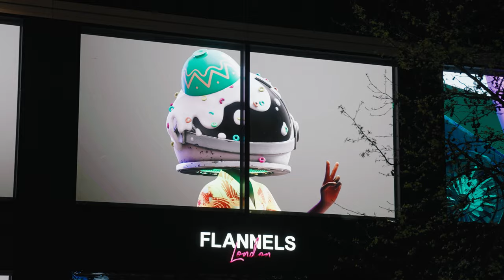W1 Curates X Art Angels Present AKU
Aku is an animated character created by former MLB player, Micah Johnson after he overheard a young black kid ask,

“Can astronauts be black?”

Micah began painting black children wearing astronaut helmets and his work quickly caught the eye of Art Angels Gallery. After several successful solo shows, Micah decided to turn his painting subjects into a digital character named Aku in order to expand his message of limitless dreams.

Aku was released in February 2021 as an NFT and since, Aku has become the first NFT to be optioned for film and television projects, as well as the first NFT to travel to space. Aku is a conduit to empower the next generation of astronauts, explorers, and dreamers.